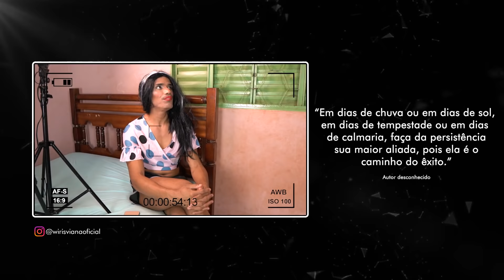TIPOS DE BLOGUEIRAS